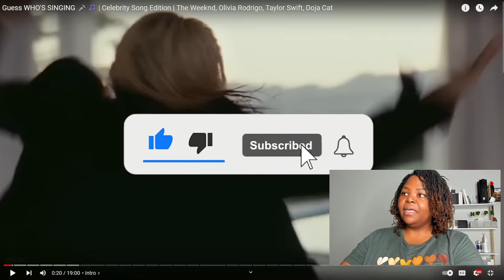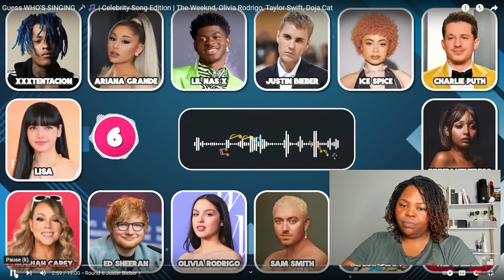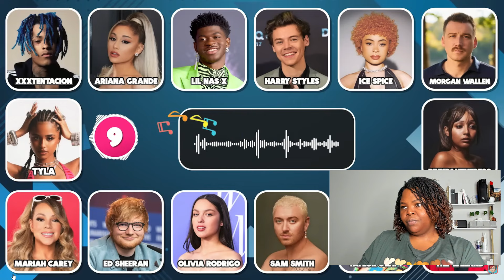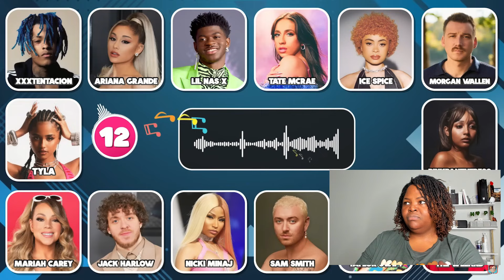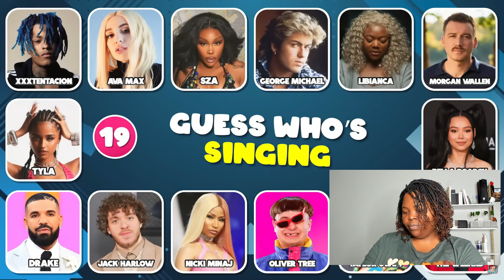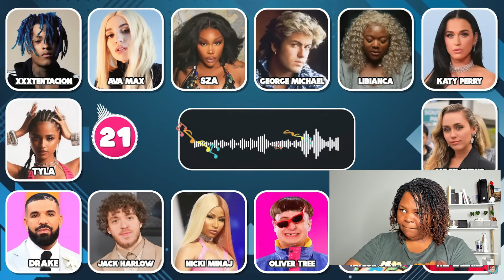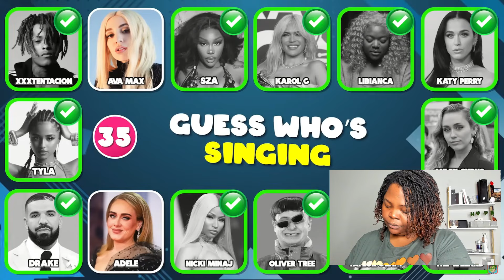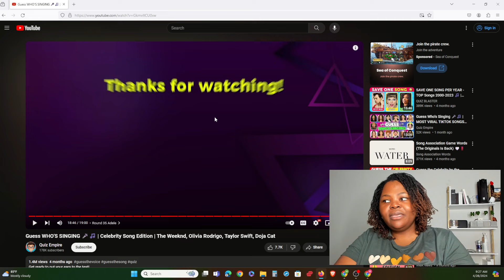Guess Who's Singing | Pop Music Quiz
Let's Play a game together! I wanted to do something new and fun that was related to Music. Don't forget to pause before the answers are revealed. I hope you did much better than I did lol.

I hope you're enjoying my content. Thanks for your support ⭐

This channel and I do not claim any right over any of the graphics, images, songs used in this video. I have no intention to claim this music of my own. I am simply reacting to the video and giving my constructive feedback.